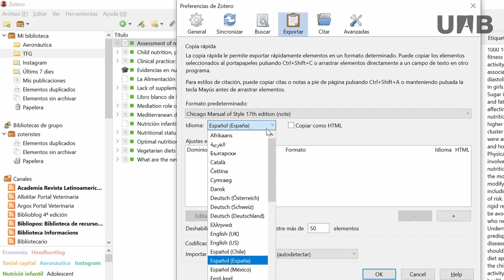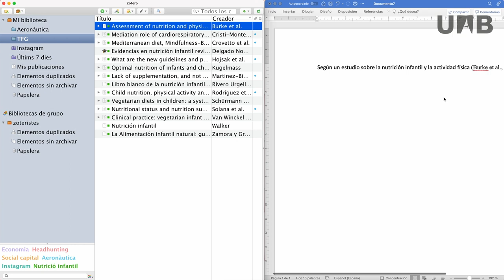Zotero - Citas rápidas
Vídeo donde se explica cómo crear citas rápidas con Zotero